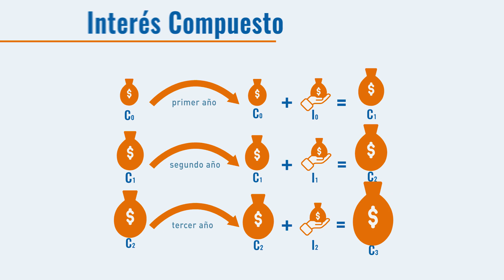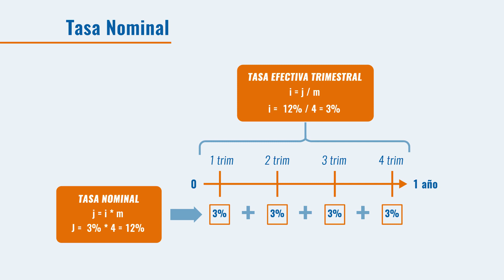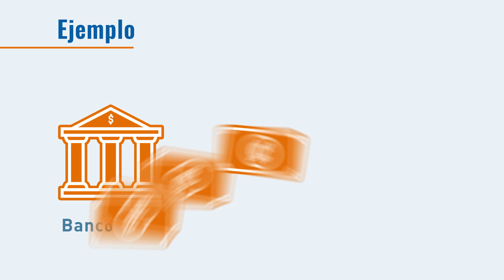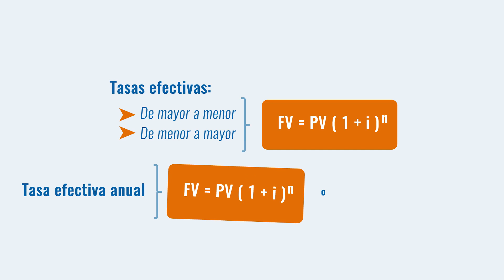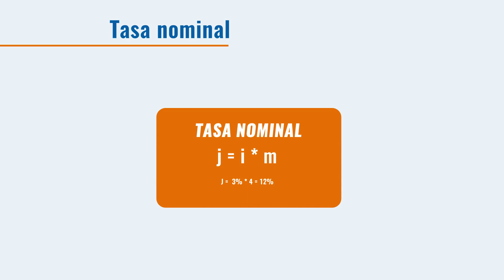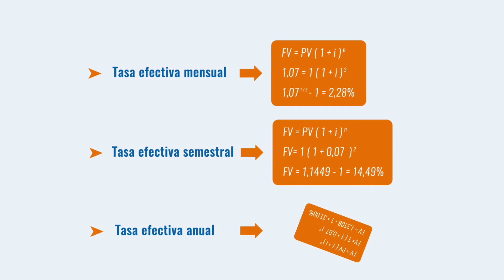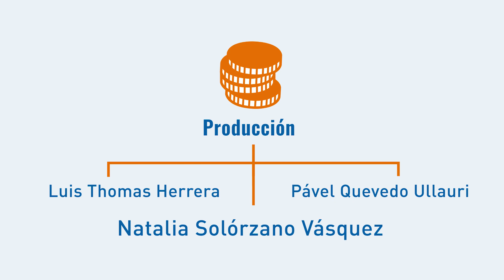Equivalencia de tasas de interés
Se repasan los diferentes tipos de tasa de interés como la tasa nominal y la tasa efectiva